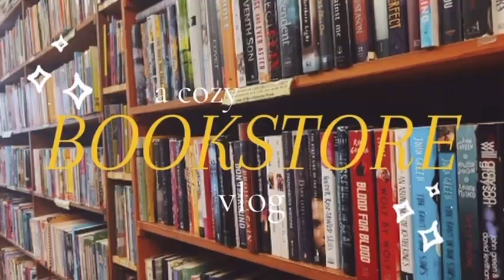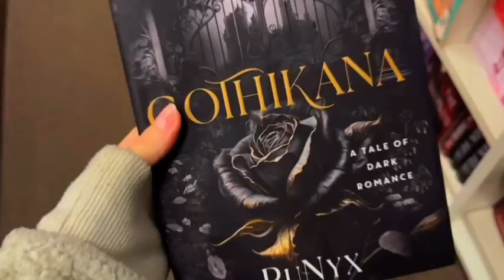a cozy BOOKSTORE vlog!! ✨🌸☕️🎧 bookstores, coffee + tea, cozy night in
Welcome to a cozy bookstore vlog!! this is also my first time posting after a few years so I hope you enjoy!! ♡